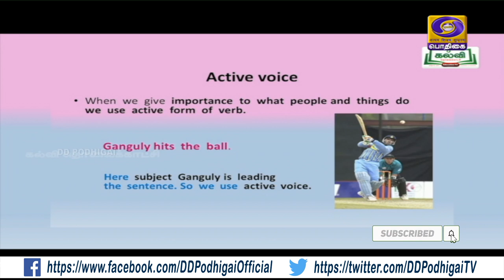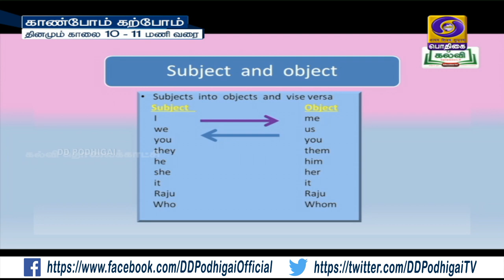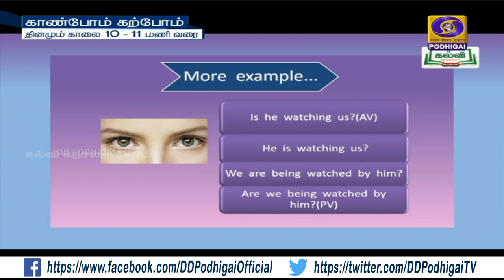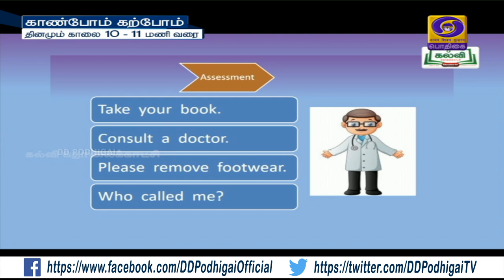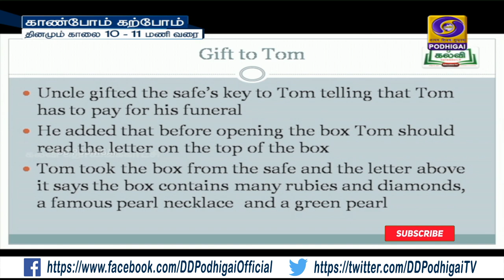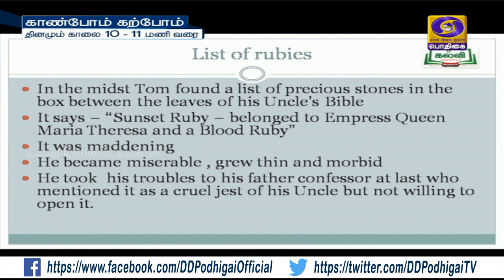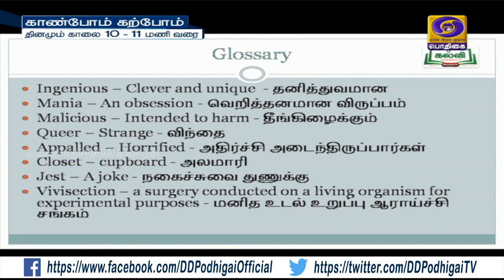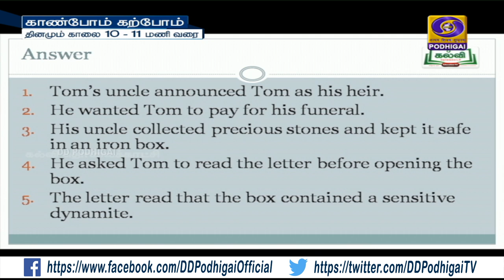காண்போம் கற்போம் | KAANBOM KARPOM | 10ஆம் வகுப்பு பாடம் | ஆங்கிலம் | 23 - 04 - 2020